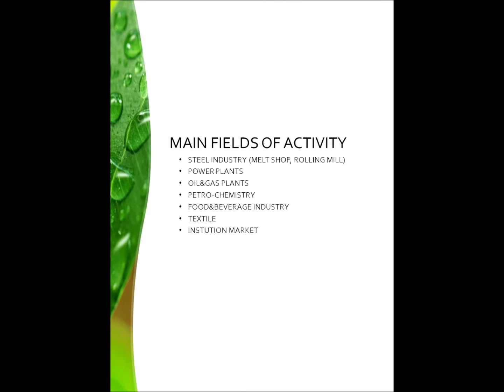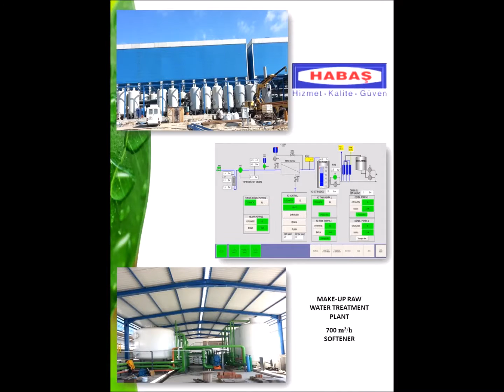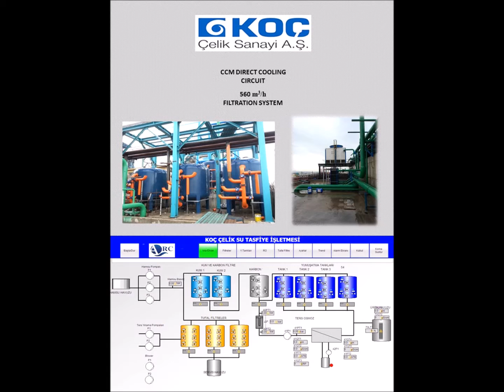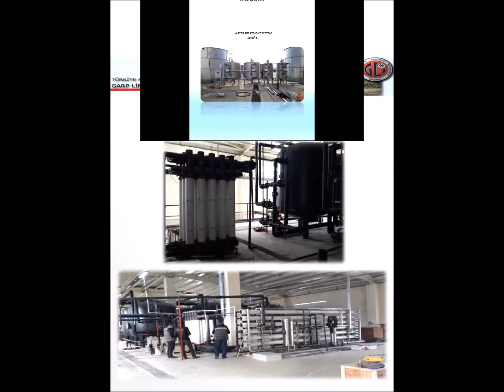ARC WATER TREATMENT TECHNOLOGİES REFERENCE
COMPANY REFERENCES